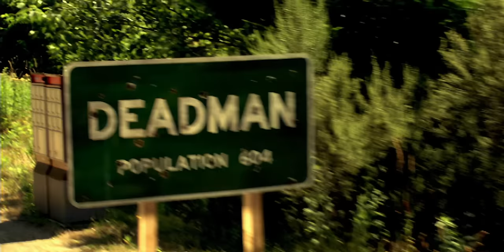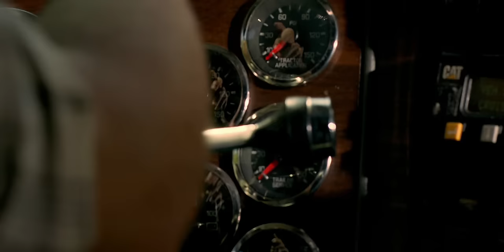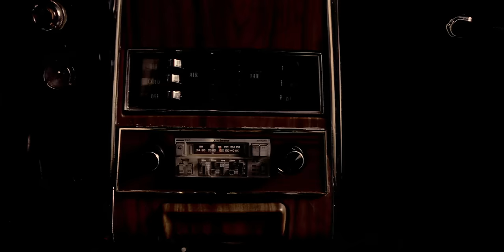Theory of a Deadman - Nothing Could Come Between Us [OFFICIAL VIDEO] [HD]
Theory of a Deadman's HD remastered music video for "Nothing Could Come Between Us" from the album 'Theory of a Deadman' on Roadrunner Records.

LYRICS
Well I'm running back and forth from here to South Carolina
Wishing you were here, I guess I should watch what I wish for

You're right on time, so invite me in
this is where your trouble begins
But I like you better than the other ones
You say I'm right when you know I'm wrong
we could never just get along
Don't you hate when it gets stuck in your mouth
and then those words get in the way
She said...

Nothing could come between us
One of those favorite things that she used to say
That's just what she said
Sorry to say but I don't feel the same

You're so damn relentless, and you will find,
the two of us are like two of a kind
But it hits you harder than the other ones
You said it loosely, when I'm just sitting here with myself
She said...

Since home is where the hurt is

It's on your conscience, I'm not for sale

Nothing could come, oh nothing could come
She said...

Oh nothing, oh nothing, oh nothing